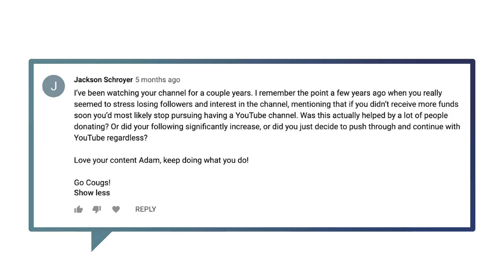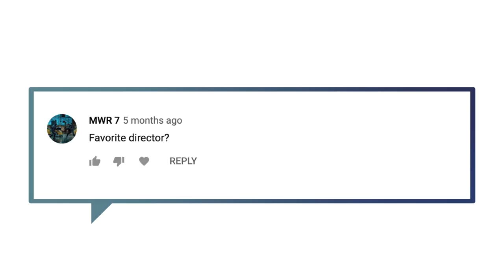Why I Make Videos : Ask Adam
I answer a few more questions (finally) from months back. I also explain the reason I continue to create content for this YouTube channel. It's easily the most personal I've ever been here. Hopefully you get something out of it.